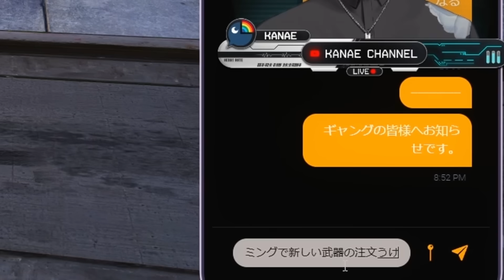【まとめ】新武器２種類予定～MOZUにブチギレのボイラに爆笑する２人ｗｗｗ【叶/にじさんじ切り抜き/ストグラ切り抜き】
▼本編
配信場所↓

0:00 ぺおの進路
1:11 ウェスカーさんに出会う～次の火曜日に新武器２種類
2:37 かなえ久々の起床／体験の面倒を見ないキモセンｗ
3:50 ぺいんが来る／ブチギレのボイラｗ
6:21 口プが弱すぎるぺいん
8:51 ぺいん「１２年間マイクラやってるけど…」
11:01 ボイラ「君に渡したい物がある」
12:25 ブチギレのキャップｗ
14:28 ブチギレのボイラに爆笑する叶ｗ
16:39 ぺいん「え？」（アーティ）
19:22 ブロッコリーくんの扱いが雑過ぎるｗ
20:54 １億？／キレる観測者の真似ｗ
23:35 ケインオーとチェイス（運転は上手いけど…）
25:24 メンヘラ発動／ジェイソン・ステイサム
26:33 ひなーのかと思った

カバー株式会社様の「切り抜き動画に関するガイドライン」登録申請提出済み

▼freepik 様
▼いらすとや 様
▼フキダシデザイン 様
▼beco(騒音のない世界) 様
▼まんぼう二等兵 様
▼DOVA-SYNDROME YouTube Official
▼効果音ラボ 様
▼魔王魂 様
▼フリーBGM・音楽素材MusMus 様